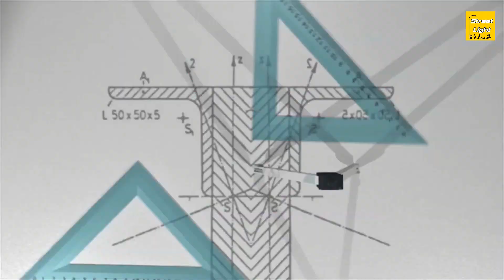Top 10 Fastest Man Made Objects Ever in Telugu | Speedest Quickest Spacecrafts by Street Light 2018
Hello friends
Welcome to Street Light Channel

Here We discuss interesting unknown facts about
Top 10 Fastest Man Made Objects / Object Ever in Telugu | Speedest Quickest Spacecrafts | by Street Light 2018 | Top 10 మనిషి చేత కనుగొనబడిన Fastest Objects ఏంటి?

in this video we learn about some spacecrafts which is so fast, speed and quick. its all things made by humans. this all 10 objects traveling on the space and working as satellites.

fastest object / objects in the universe / world / space / earth and recorded created tracking algorithm by man

what is the fastest spacecraft?
here you can find the answers. lets know about spacecrafts.

10. Ulysses
9. Pioneer 11
8. Stardust
7. New Horizons
6. Voyager 1
5. Pioneer 10
4. Operation Plumbob Man-Hole Cover
4. Galileo
3. Helios 1
2. Helios 2
1. NASA'S Juno Mission spacecraft

Upcomming spacecraft is:
NASA's Parker Space Probe Plus

please give ur feedback about this video on comments friends.
thank u.

Its all about Content researched by Street Light Channel.
Copyright Content.

Credits: NASA